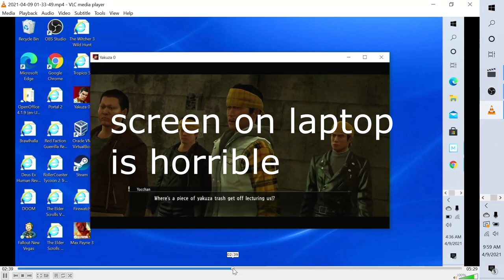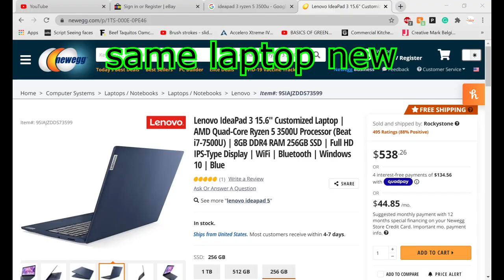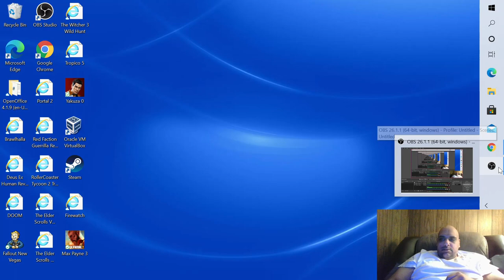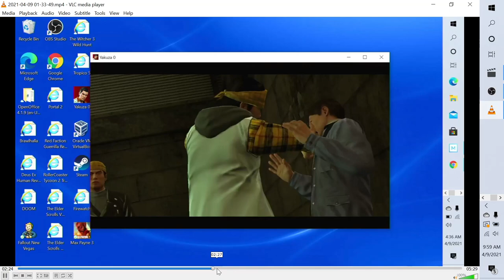alright a laptop!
this is not a gaming laptop!